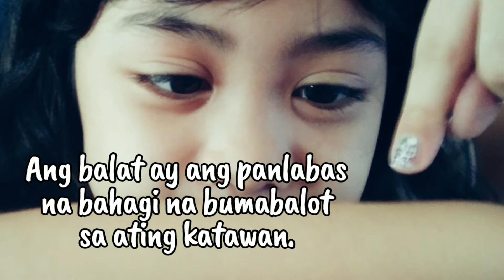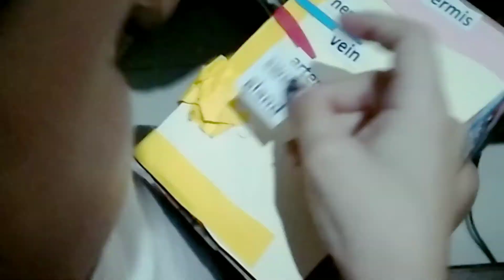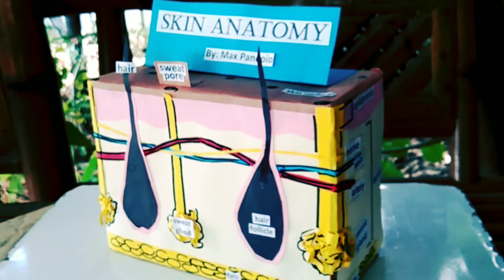Simple & Easy 3D Skin Model | Paggawa ng Modelo ng Balat Gamit Ang Resaykel na Materyal | Science 3